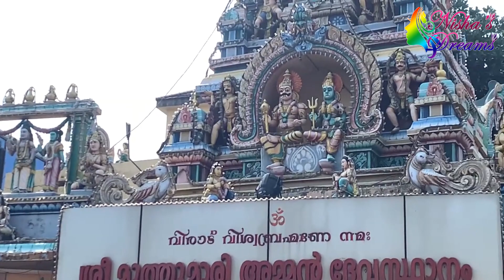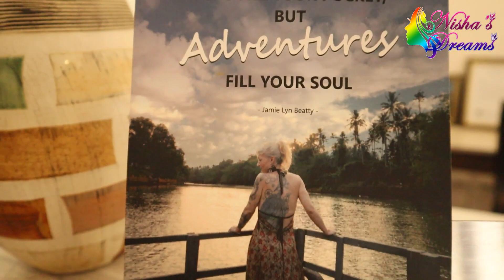മൂന്നുപേരും കൂടെ കാടിനുള്ളിലേക്ക് ഒറ്റ പോക്കാരുന്നു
An Adventurous Day...